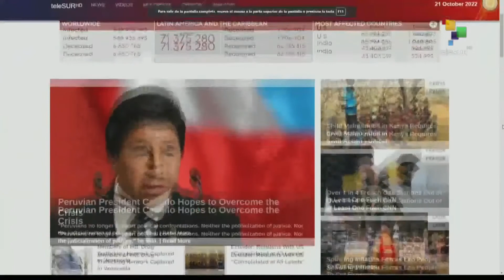FTS 8:30 21-10: Pres. Castillo ratifies willingness to dialogue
21/10/2022
FTS 8.30
*EU leaders agree to impose gas price cap
*Ukraine attacks humanitarian caravan in Russia